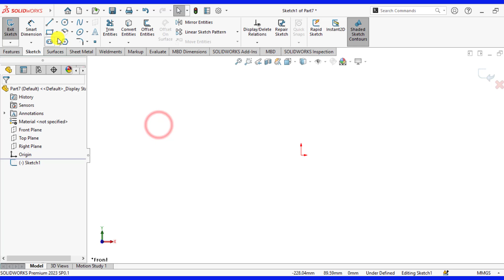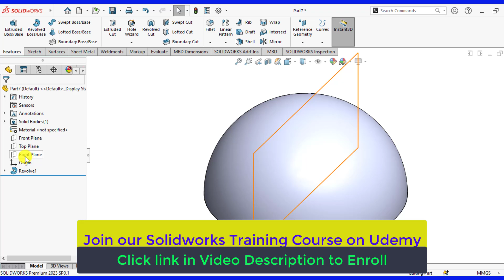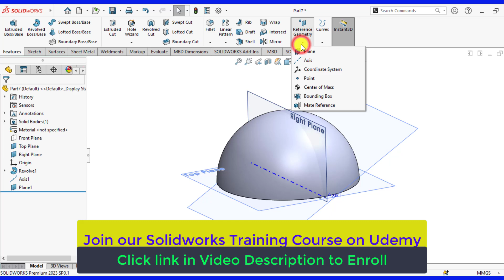How to make tangent plane in solidworks?